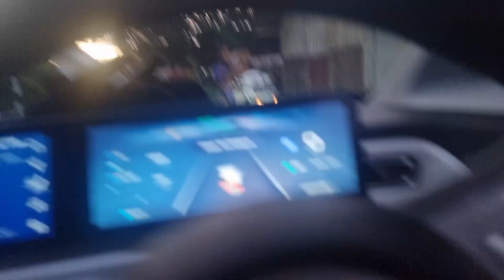Zefa Wisata Malam Dermaga Viral ❤️